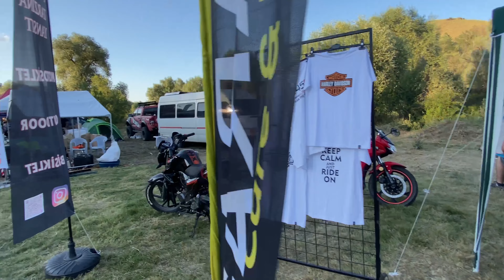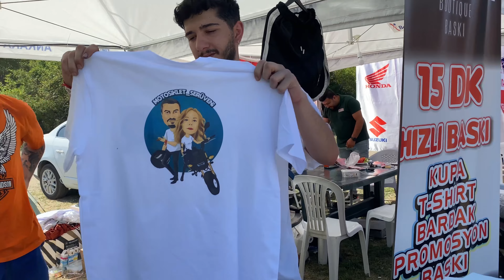motofest 2022 3. Ankara Motosiklet Festivali 3.GÜN#shorsts